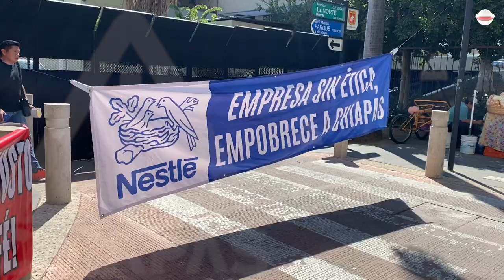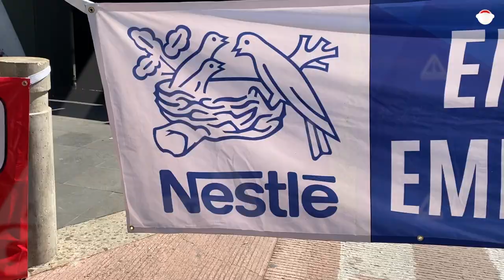Nestlé paga el café de Chiapas en 30 y vende en 600 el kilo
Productores de café del Soconusco de Chiapas llegaron a Tuxtla Gutiérrez para quejarse de que Nestlé está abusando de ellos.